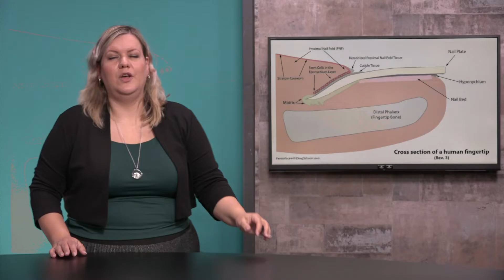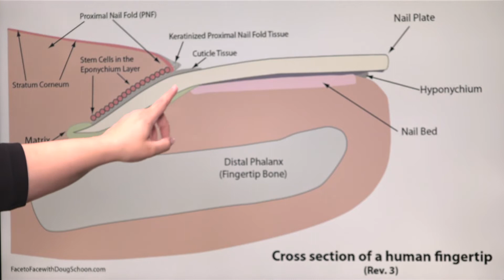Dermatalk - Wat is daadwerkelijk nagelriem? (Nail Talk Live Seizoen 10 Show 6)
Dit seizoen heeft Sheryl weer mega veel tips voor jullie!
En dat is iedere keer weer super interessant, van business tot coaching, en ja zelfs een paar demo's!

Wil je meer Nail Talk Live?